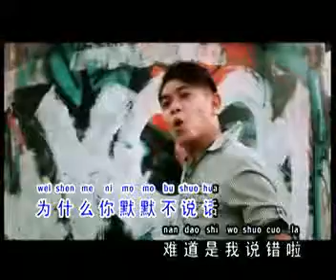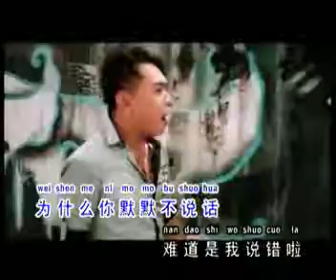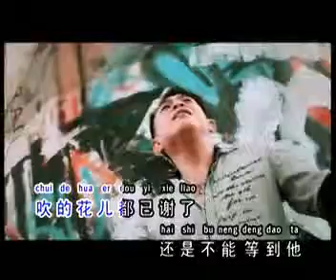黃徳宝~ 爱人吹喇叭~(银城原创歌曲版权所有)